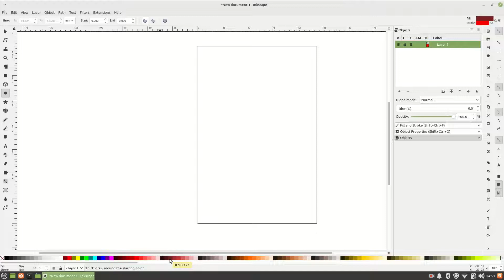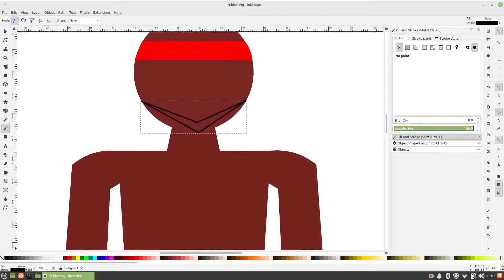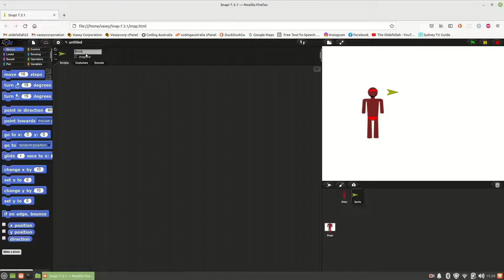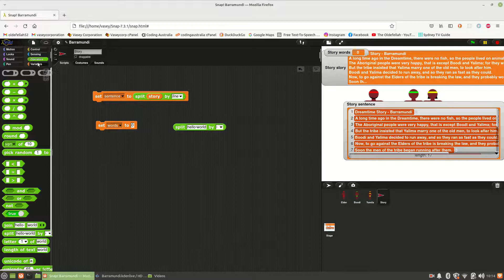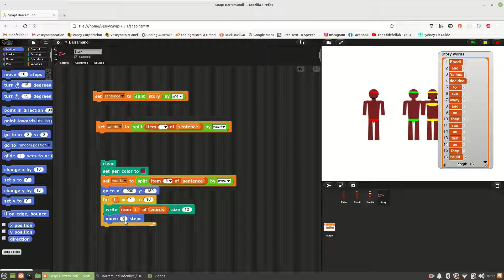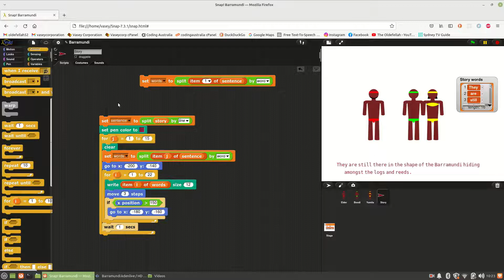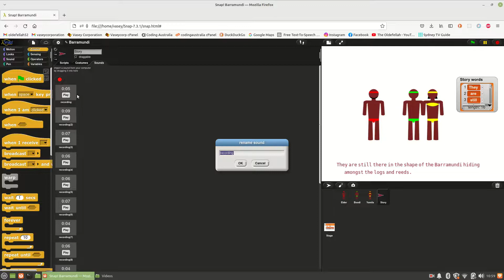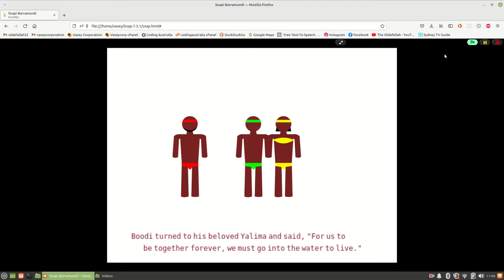Barramundi Part 1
First part of Baramundi Dreamtime project.